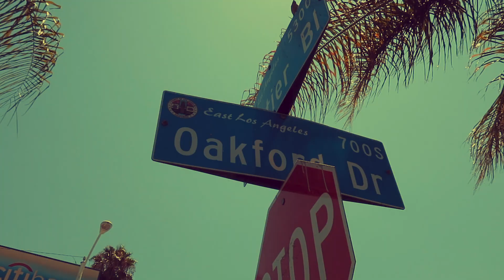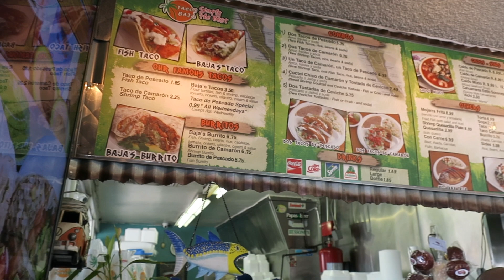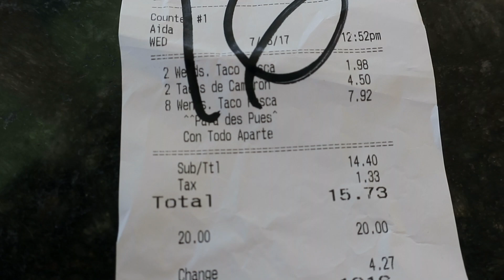Tacos Baja Ensenada - The Best Fish Taco in Los Angeles?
In this feature of Give Me LA, we look at the origins of the Fish Taco and explore Baja Tacos Ensenada - Home of quite possibly the best fish and shrimp taco in California.